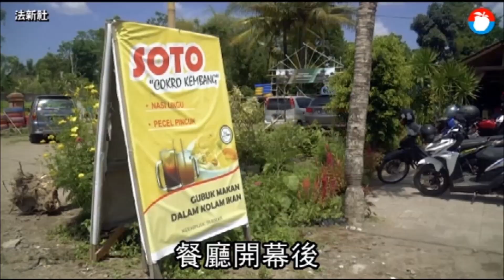顧客到餐廳吃飯同時被魚吃 印尼餐廳用這噱頭攬客 | 台灣新聞 Taiwan 蘋果新聞網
印尼日惹市一家餐廳推出魚足療服務，讓顧客一邊享用餐點，一邊被魚咬。

老闆努爾把餐廳地板打掉換成水池，再放入吃腳死皮的紅尼羅魚。讓客人享用佳餚之餘，也能享受腳部去角質。這項服務推出後，受到大眾歡迎。顧客認為這家餐廳的概念非常有趣，而且餐廳夠大，可以帶全家大小一起來。也有人認為雖然被魚咬腳很癢，但很有趣。